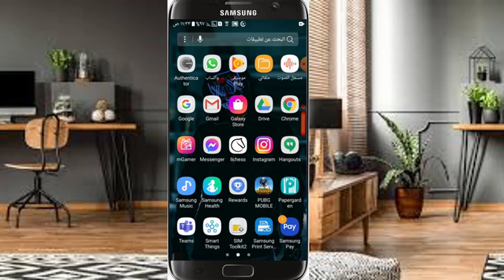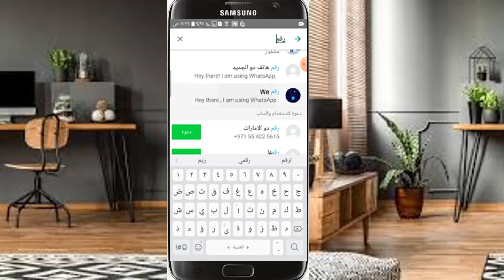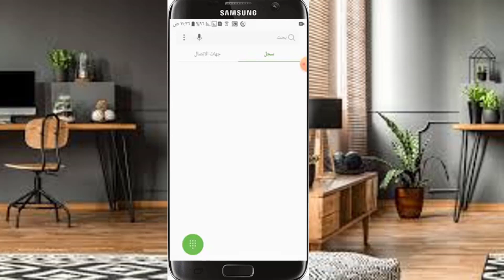شرح وتحميل تطبيق واتس_اب | للمبتدئيين